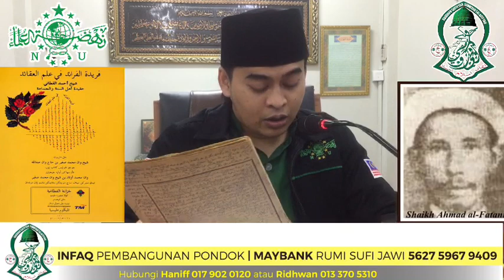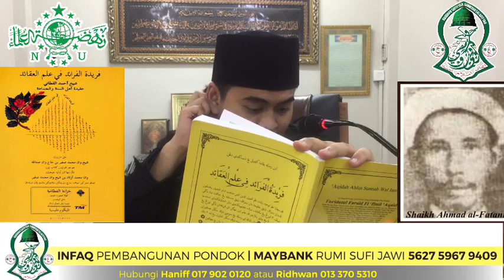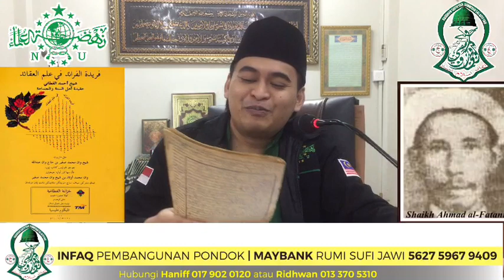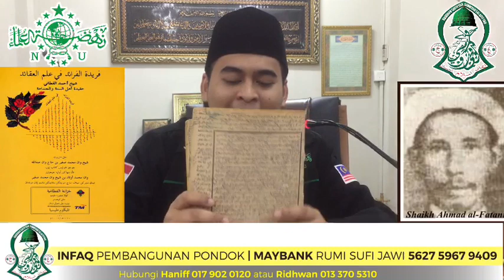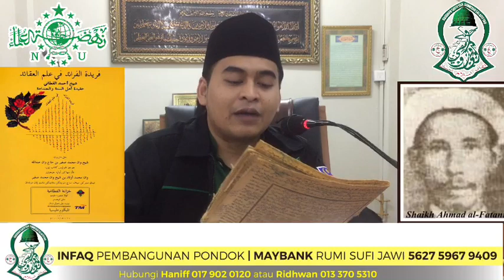Ustaz Syed Faiz Al Idrus @ PU Faiz - Kitab Tauhid Faridatul Faraid Fil Ilmi Aqaid